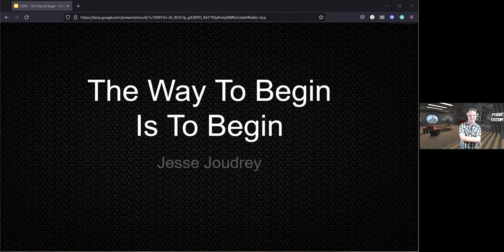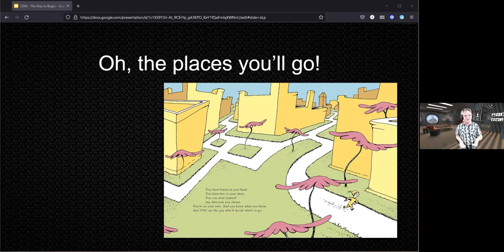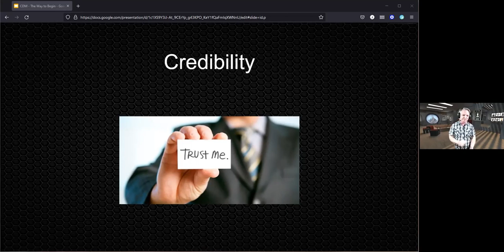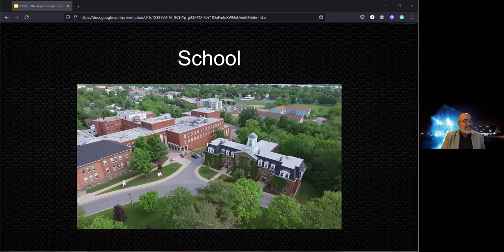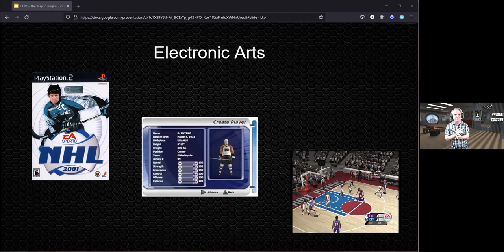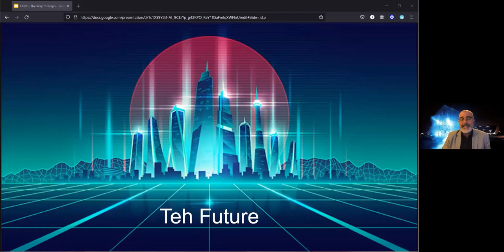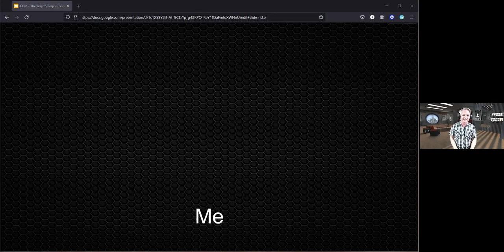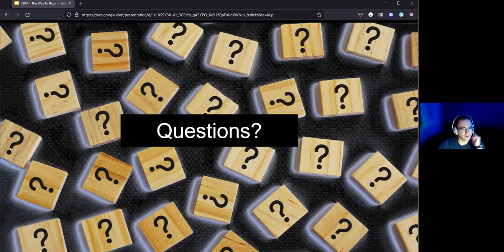Guest Speaker: Jesse Joudrey - VR Chat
"The way to begin is to begin."

Jesse Joudrey, founder of @VRChat, shares how this quote shaped his journey from EA to creating and running a game development studio to taking a chance on VR, and finding continued success with new investors. Jesse's key to making all these transitions is credibility, and in this talk he gave for our current cohort of Master of Digital Media students, he shares how to build and maintain credibility, both personally and professionally.